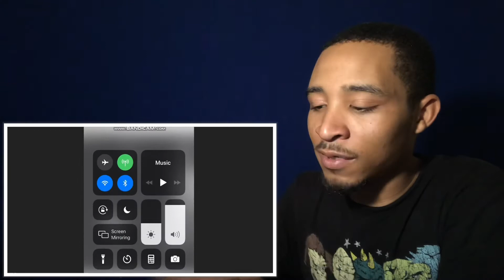BGEE - SPANK NITTI JAMES CHALLENGE “REACTION”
SHOULD I DO MORE REACTIONS?

Comment more ideas 💡 below 👇